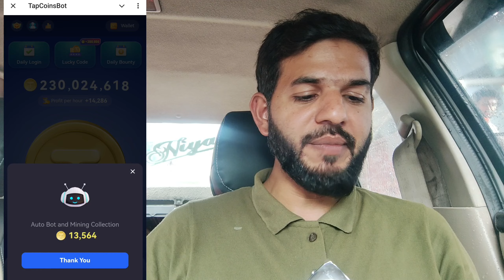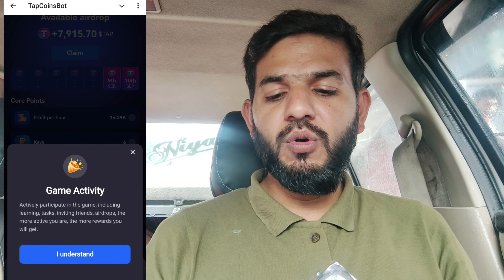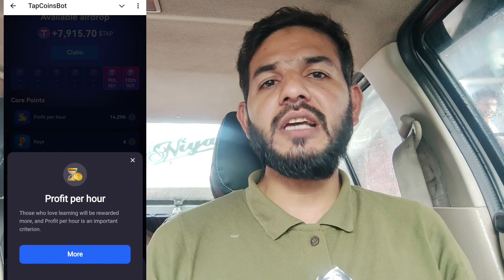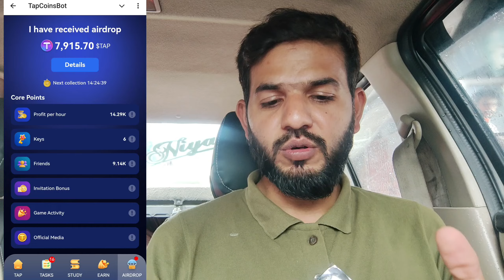Tapcoins Airdrops 🤯 | Tapcoins Airdrops claim kaise kare | Tapcoins withdrawal 💵 | Tapcoins Airdrop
ALHAMDULILLAH